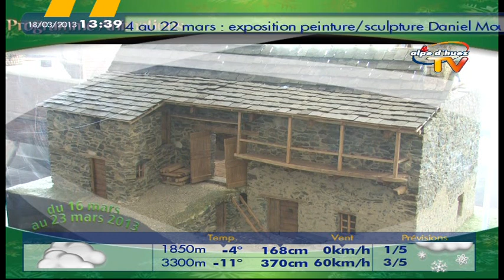Le Journal des Animations du 16 Mars 2013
Clémentine présente les animations de la semaine du 16 au 22 mars.